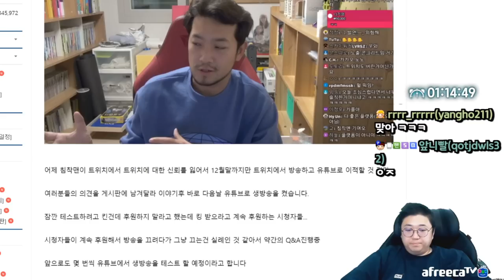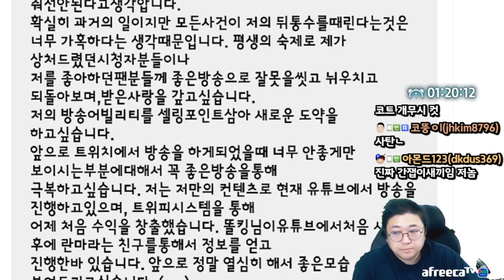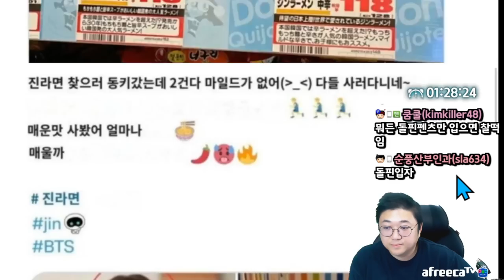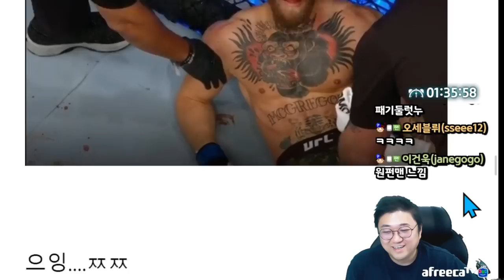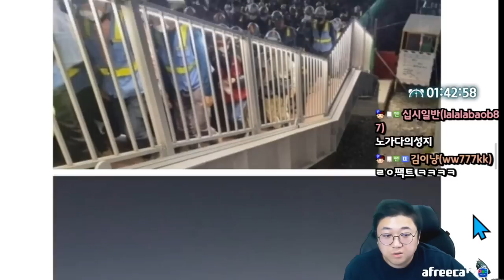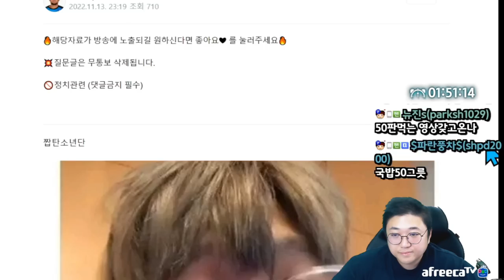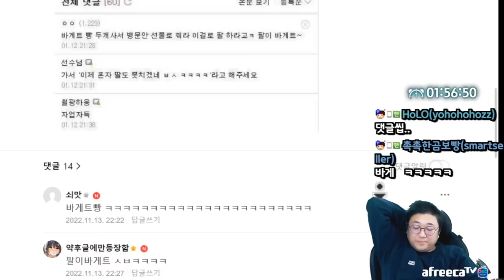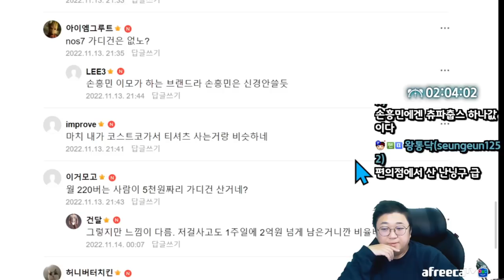역대급 흥미진진했던 UFC 경기 (22.11.13-3)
[음원출처]